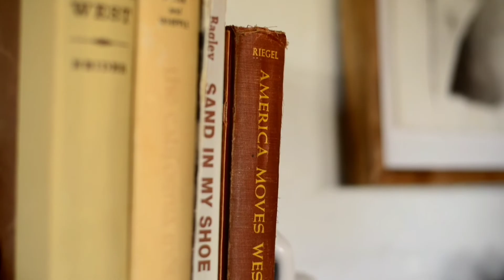CALIFORNIA ROAD TRIP | Where to stay at JOSHUA TREE NP USA | THE JOSHUA TREE HOUSE AIRBNB | VLOG 14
This week we are in Joshua Tree National Park in California during our family road trip travel in this State of the USA. Today THE JOSHUA TREE HOUSE :  the best place to stay near the park !

Have you seen our other VLOG in CALIFORNIA like the one where we use a drone above the Mojave desert?
Question? Suggestion? Leave a comment 📝

🔻🔻🔻🔻🔻🔻 EN FRANCAIS
EN ANGLAIS: Cette semaine, nous sommes dans le parc national de Joshua Tree en Californie lors de notre voyage en famille dans cet État des États-Unis.
Aujourd'hui THE JOSHUA TREE HOUSE, le meilleur endroit où séjourner près du parc!

Nous logeons dans la Joshua Tree House.
As-tu vu nos autres VLOG en CALIFORNIE comme celui où on utilise un drone au-dessus du désert du Mojave?

AUTRES LIEUX POUR RESTER à proximité ou à l'intérieur du PN JOSHUA TREE: 16 terrains de camping dans le parc national de Joshua Tree, dont la moitié seulement peuvent être réservés à l'avance. Pendant la basse saison, tous les terrains de camping sont du premier arrivé, premier servi. Le terrain de camping qui fonctionnera le mieux pour vous sera mieux déterminé par les commodités que vous recherchez et la zone du parc que vous souhaitez le plus explorer. Si vous choisissez un terrain de camping qui se trouve d'un autre côté du parc que vos zones les plus intéressantes, vous finirez par passer beaucoup de temps dans la voiture à voyager d'une partie du parc à l'autre. Personnellement, je ne suis resté qu'au Black Rock Campground, mais à l'avenir, mes yeux sont définitivement sur le White Tank Campground, le Jumbo Rocks Campground et le Ryan Mountain Campground. Pendant la haute saison, il n'est pas rare que les terrains de camping soient remplis même en milieu de semaine. Un excellent plan de secours pour camper consiste à utiliser le camping dispersé BLM qui est disponible à l'extérieur de l'entrée sud du parc. N'oubliez pas que ce camping est complètement primitif.

DÎNER Alors que le parc national de Joshua Tree possède de nombreuses aires de pique-nique, il n'y a absolument aucune épicerie ou restaurant dans le vaste parc national. Vous devrez emporter avec vous ce que vous voulez ou devez consommer pendant votre voyage.

Question? Suggestion? Appréciation ? Laisse un commentaire 📝

NOTRE CHAINE🎞 :
Nous sommes Us Aroundtheworld, une famille de 5 globetrotteurs français.

Notre but est de vous donner envie de voyager et de découvrir des endroits extraordinaires.
Notre contenu présenté sous forme de VLOG montre des lieux magiques sur notre planète, aussi bien la nature que la ville et même des lieux de résidences incroyables !

TOUT NOTRE ÉQUIPEMENT VIDÉO 📹 :

LENS. FAVORITE (TAMRON 35mm &.8)
Good ones :
MICRO RODE
TREPIED GORRILAPOD JOBBY
SANGLE PEAK D.

A bientôt !